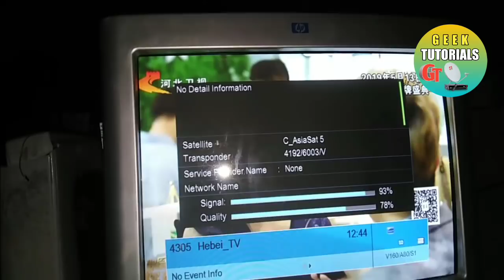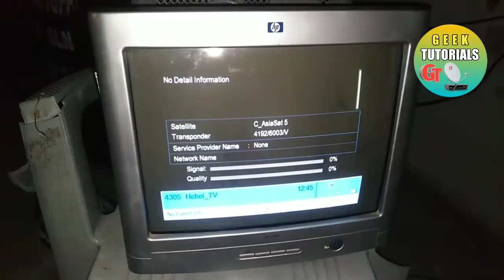Chinasat 110E With Asiasat 105E Dish Setting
Ptv Sports on Paksat KU